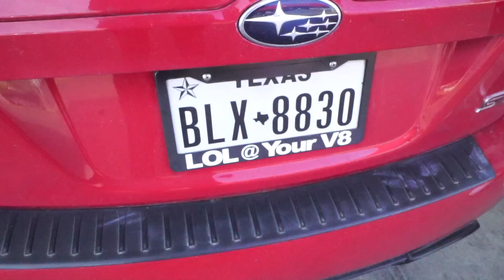STUPID LOUD MIATA REACTIONS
Trolling the innocent with my awful sounding Miata. Chris also misses gears in my Subaru STi too.

OUTRO BY Daniil Vataman